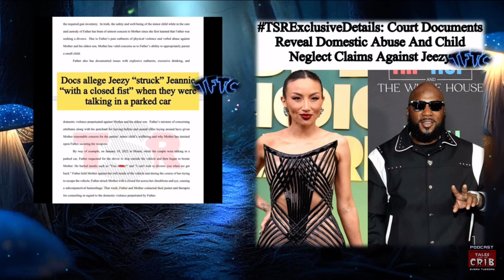Jeannie Mai Accuses Jeezy of Harm and Child Neglect?! Who is Lying?